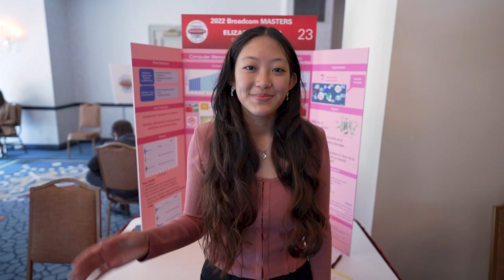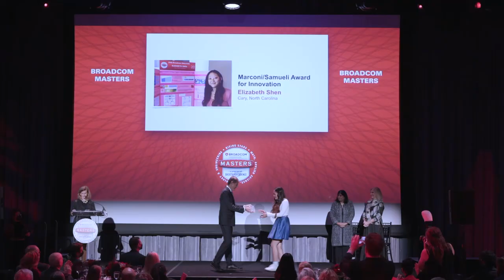Elizabeth Shen, winner of the Marconi/Samueli Award for Innovation (Broadcom MASTERS 2022)